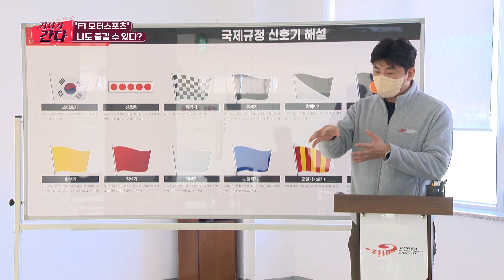짜릿한 질주본능 F1 모터스포츠! | 기자가 간다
짜릿한 모터스포츠 도전하고 싶지만 어디서 어떻게 시작해야할 지
모르겠다고요? 누구나 즐길수 있게 진입장벽이 확 낮아졌습니다!